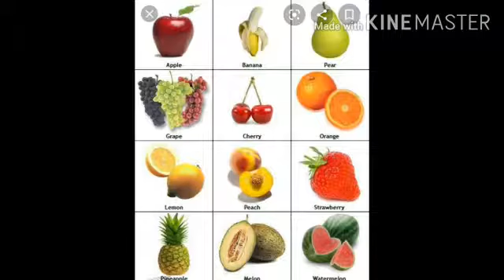E.V.S(Class 1)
Topic - Namge Ahara Beku